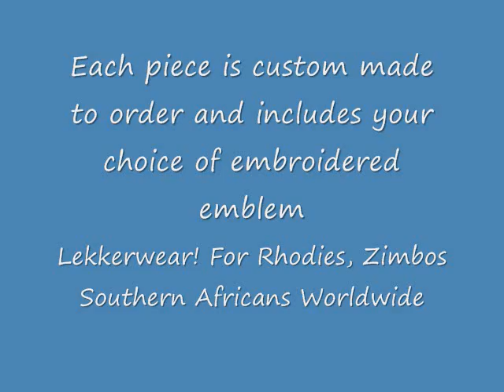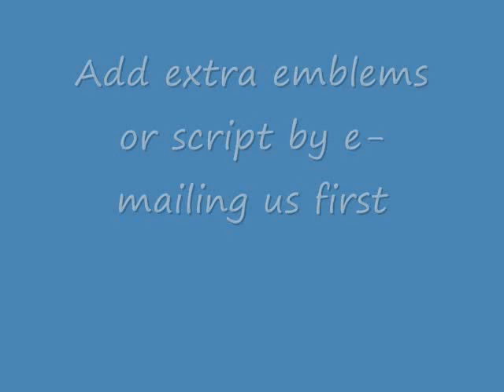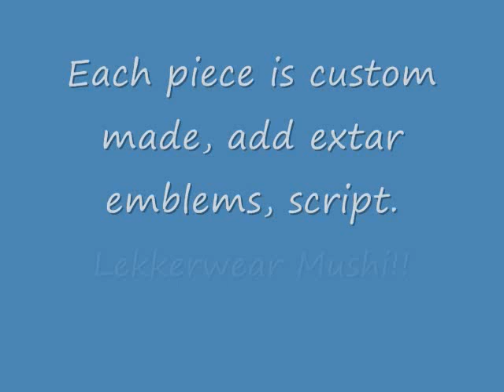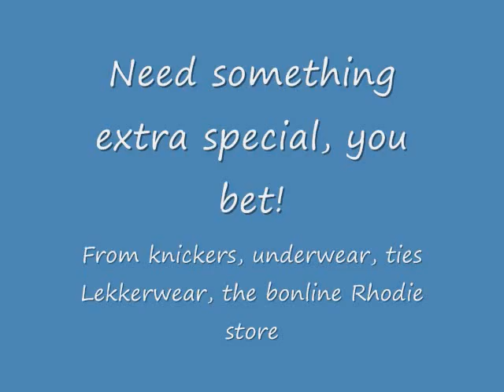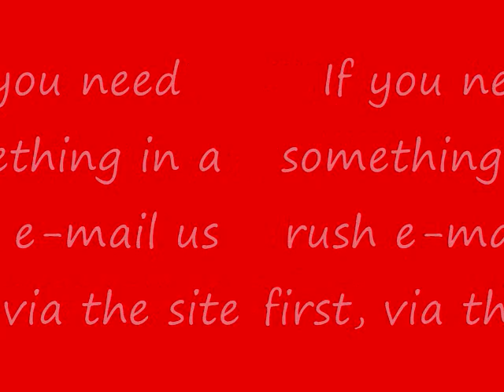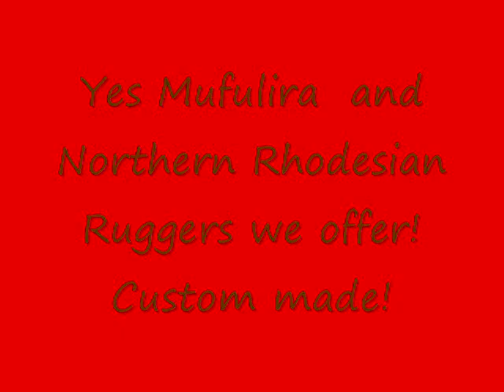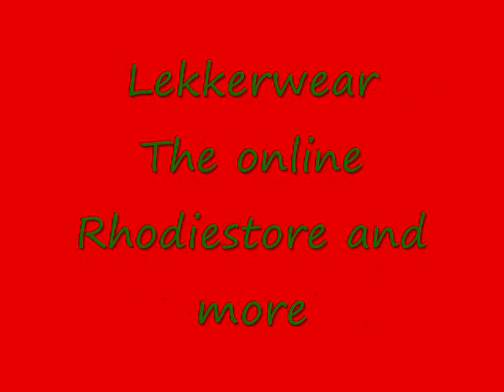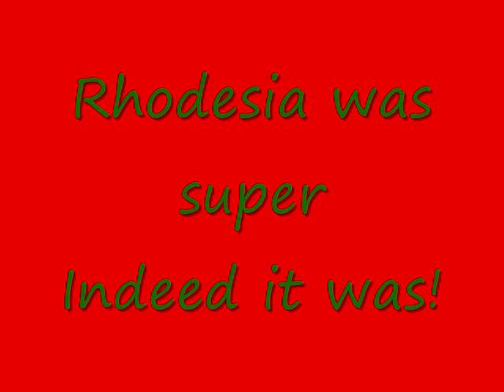Rhodesia embroidered apparel